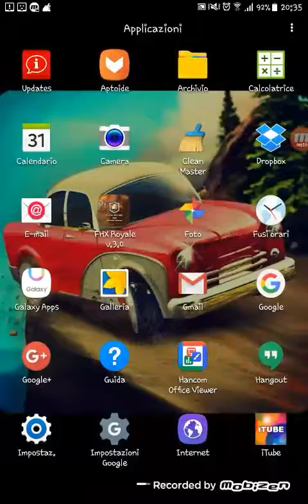CLASH ROYALE APK MOD MEDIAFRE SPECIALE!